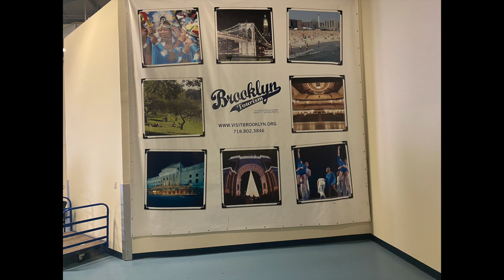Boarding the Enchanted Princess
Boarding the Enchanted Princess after a 2-year break from cruising.